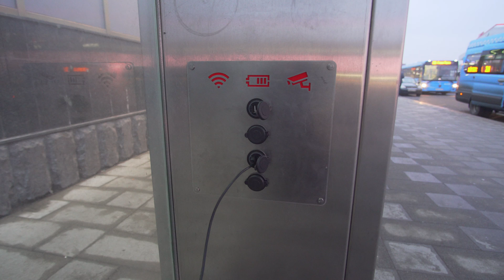Russia, Moscow, Metro ride from Семёновская to Партизанская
ticket barrier 0:24

escalator 0:33

metro train 4:39

March 2018